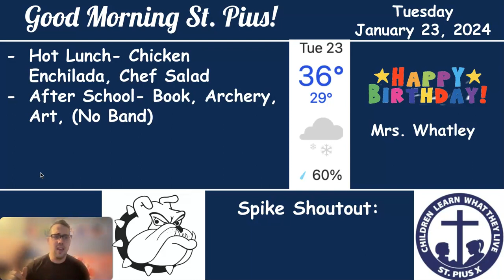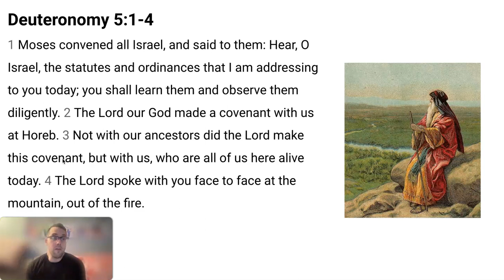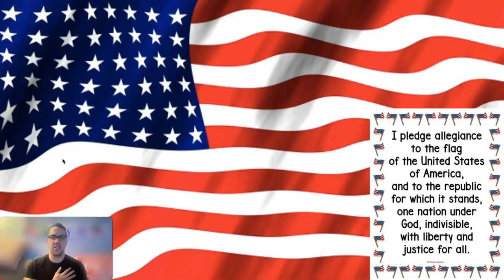Morning Message- 1/23/24